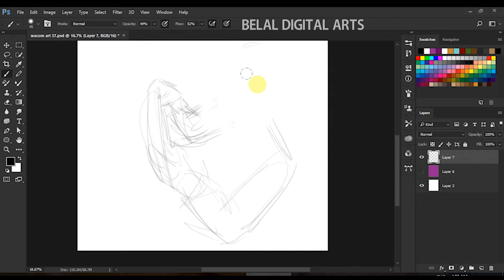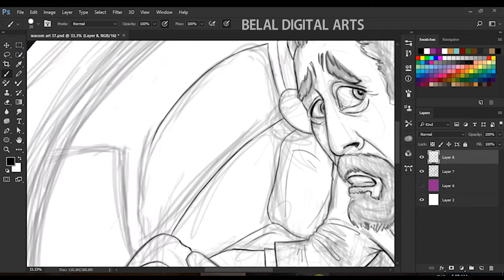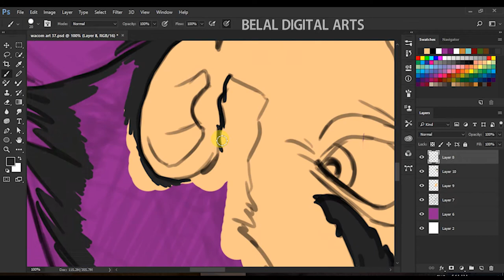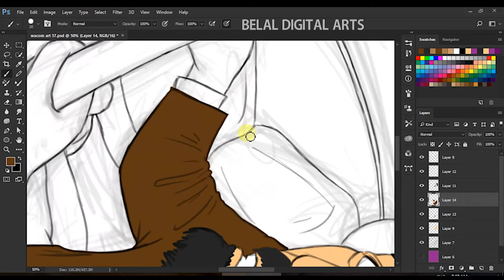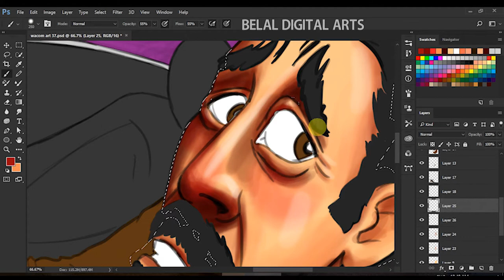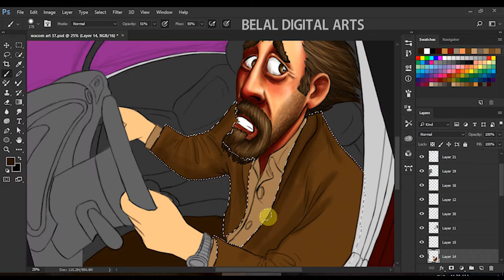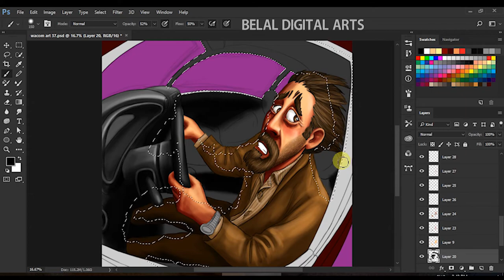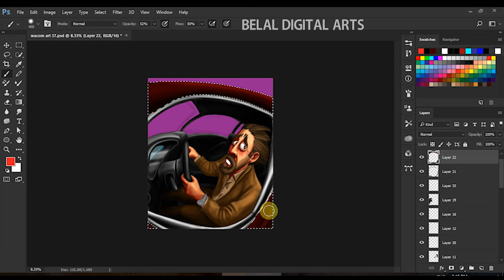DIGITAL ART | Drawing a scared driver with Wacom Intuos Pro in Photoshop [Speed Drawing]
During this time-lapse you gonna know how to draw a scared driver and how to create outlines and the Facial expressions from scratch, also you will learn a new method of Digital painting Using Wacom Intuos Pro and Photoshop.

This drawing & video is owned by Belal Mohy Eldin and it's not permitted to re-publish through any other channel.